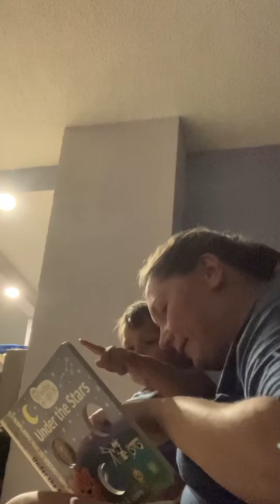A day from Travel agent/mom life